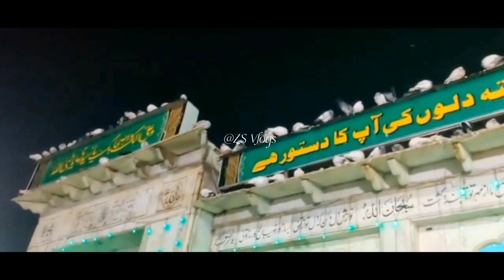First Vlog in Lahore 🙂/subscribe My Channel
ducky bhai
vlog
surprise
ducky
ducky bhai vlog
shadi
daily vlog
ducky bhai vlogs
funny vlogs
ducky bhai tiktok
vlogs
aroob
sourav joshi
engagement
piyush joshi gaming
dance
married
engagement songs
marriage
mehndi designs
shadi preparation
shadi songs
shadi dance
funny
shadi dress
shadi lighting
sistrology
pakistan
kids
trending
shorts
wedding
food
challenges
music
emotional
pubg
baraat
india
fatimafaisal
rabiafaisal
iqrakanwal
hirafaisal
makeup
nurseryrhymes
mehndi
caryminati
zaidali
pewdiepie
fortnite
fiancé
imran khan
islam
reveal
highlights
vines
homedecor
bakhtawar
arynews
ujjwal
dress
mrbeast
allah
dulhan
emotional rukhsati
dulha
rukhsati
dulha dulhan ka dance
sisters
technogamerz
duckybhai
punjabisongs
techreview
lifehacks
pathaan
aroob jatoi
ducky bhai wedding
realmadrid
techno gamerz
mehndioutfit
mama
wife
dhol
shakira
ducky bhai walima
mehndioutfits
shadi clothes
kanwal aftab
wedding vlog
shadi kapray
engagement makeup
punjabisong
srilanka
birthday
barca
shaveer
walima
techreviews
lifehack
ducky bhai ki shadi
daily vlogs
pesse
salami
house
best
tiktokers
flying beast
daily vlogger
automatic
jatoi
mom
insult
roast
ducky bhai wedding vlog
fiance
fatima faisal
hira faisal
rabia faisal
snow
drama
viral
tere bin
walima entry
walima dance
cake
ducky bhai dance video
arsenal
ukhano
manunited
barat
ducky bhai dance
gift
muneeb
real madrid
prayers
invite
i got engaged
engagement hairstyles
khabri new video
khabri 2.0
khabri
ducky wedding
ayesha
baraat entry
kanwal zulqarnain
viral shorts
rahim pardesi
aroob jatoi wedding
shocking news
shahveer jafry
welcom home
kanwal aftab baby
first baby delivery
kanwal aftab tiktok
kanwal
top songs
top pakistani songs
entertainment
songs
maaz safder
pardesi squad
saher hayat wedding vlog
zulaqnain vlog
aizal ko gr chore gay
shahveer jafry vlogs
zulqarnain sikandar
saher wedding
sehar hayat wedding
sistrology engagement
saher hayat
saher hayat wedding
ducky vlog
shahveer
youtuber ducky bhai
ducky ki shadi
ducki ki barat
desi wedding
wedding dance
sarfaraz
usman khawaja
australia
fog
lights
khabri yt
sham idrees
muneeb bhai
mithai
event
trailer
mayoun
haris
babar
queen froggy
froggy
sham idrees froggy
haaland
mancity
mayun look
mayun makeup
mayun song
mayun
khabri yt new video
pakistani weddings
fm radio gaming
junaid akram
sunil munj
ganjiswag
aroob jatoi and ducky bhai wedding
crying
rona
meri rukhsati
friend chicken
chicken
kfc chicken recipe
buying whole kfc menu
full kfc menu
entire kfc menu
zinger burger
zinger
cheap
kentucky fried chicken
kentucky
kfc
kfc entire menu challenge
kfc entire menu
kfc zinger burger
kfc food review
food review
challenge
menu
fast food
ordered
food challenge
couple
election
youtube pakistan
sham idrees froggy separated
fm radio gaming ducky bhai
tour
travel
honeymoon
dictator gaming
mrjay
song
hamza bhatti
iphone 14 pro max
iphone 14
roast kar diya
bachon
chotay
chotay bachon
babar azam
tea
attack
love
gifts
mrjayplays
short video
aroobjatoi vlogs
mrjayplays vlogs
fake snow spray
experiment with snow spray
snow spray prank
spray
vlogs by mrjayplays
snow spray
fire
happy birthday
sisterology vlog
jayplays vlogs
vlogs in pakistan
iqra kanwal
wedding vlogs pakistan
new room
room
ghar
samaan
furniture
ducky bhai shadi vlog
pakistan vlogs
romaisa khan
romaisa khan ducky bhai
sistrology vlog
bb ki vines
shahveer jaffery
bhuvam bam
hassan abid
shadab khan
lollywood
ali butt
ali butt official
zaroorat
fat
dieting
diet
ali butt vlog
umer butt
fight
blood
clean
umer butt official
fish
papa
ary digital
barcelona
congratulations ducky bhai & aroob jatoi | walima ceremony
zulqarnain
ducky bhai entry
ducky bhai marriage
aroobjatoi barat
ducky bhai aroob jatoi
ducky bhai barat
aroob jatoi ducky bhai
ducky bhai shadi
ducky bhai aroob jatoi wedding
biscuit
shopping
prank
psl
pti
gold
celebration
dollar
ducky or aroob
2023 vlog
vloggers
ducky bhai dance album
ducky bhai aroob dance with sistrology
ducky aroob dance video
barat of ducky aroob
ducky bhai barat visor
complete barat video of ducky aroob
sistrology dance video viral
viral dance video of sistrology
ducky bhai aroob dance video gone viral
sistrology dance video gone viral
i gave biggest gift to ducky bhai
gift to ducky bhai
ducky bhai gift
ducky bhai baraat
biggest gift to ducky bhai
ducky bhai badla brother
badla brother ducky bhai
badlabrother
badla brother
mera dil ye pukare aaja
nida yasir
bhai
baba
jee
baba jee
feroze khan
comedy
vlogging
ducky bhai roast
bts
fatima ki chalakiyan
zaid ali
sistrology new vlog
zaid ali funny video
sistrology vlogs
hira faisal tiktok
faisal
planning
rishta dhoondne ki planning
muneeb ka rishta
dhoondne
aroobjatoi
RISHTA